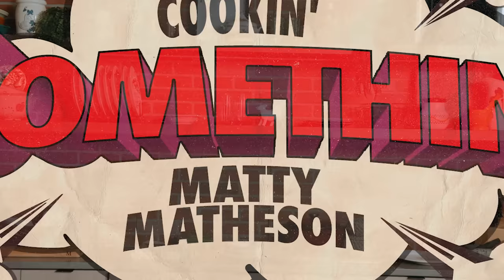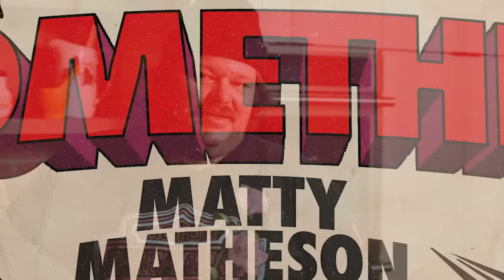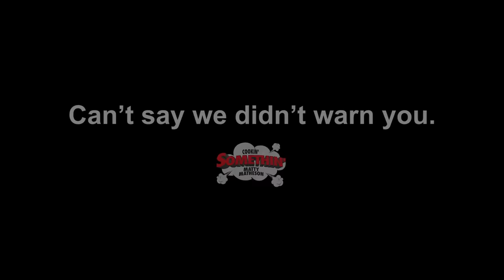Bone-In Pork Chop Parm | Cookin' Somethin' w/ Matty Matheson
YA HEARD OF CHICKEN PARM VEAL PARM EGGPLANT PARM BUT WHAT ABOUT THE PORK PARM?! PUT IT IN A SANDWICH! IT’S A FRIED PORK PARM SANDWICH IT’S TOMATO SEASON MAKE A BRUSCHETTA PUT IT IN THE SANDWICH POUND THE PORK PUT IT IN THE SANDWICH! WATCH COOKIN’ SOMETHIN’ ON YOUTUBE!

INGREDIENTS
2 bone in pork chops
3 cups panko
1 cup flour
4 eggs
1 tablespoon onion powder
1 tablespoon garlic powder
Salt and pepper
1 (28 ounce) can puréed tomatoes
1 bunch basil
6 garlic cloves
1 red onion
2-3 cups cherry tomatoes
2 cups shredded mozzarella cheese
2 balls burrata
1 baguette
Rosemary
Pepperoncini

COOKING METHOD:
1. Add ½ inch of oil to a large skillet over medium heat.
2. Pound out pork cutlet to ½-¾ inch thick. Add flour, eggs, and panko to three separate shallow bowls. Season the flour with garlic and onion powder, salt, and pepper. Mix to combine.
3. Salt and pepper the pork on each side. Dredge pork in flour, shaking off any excess. Then transfer to eggs and then panko. Shake off any excess panko and add to the pan.
4. Cook pork chop until golden brown and crisp.
5. In a small bowl, add butter, pepperoncini, garlic powder, salt, pepper, and freshly grated garlic cloves. Mix to fully combine.
6. In a small bowl, add sliced tomatoes and red onions, chopped basil, pinch of salt and pepper, pinch of pepperoncini, the zest and juice of a lemon. Mix until combined.
7. Slice the baguette in half. Liberally spread the compound butter on each slice. Place each side on the other and wrap it in aluminum foil. Place in a 350F oven until toasted on the outside and the butter has melted.
8. Spread tomato puree across both pork chops. Cover with shredded low-moisture mozzarella. Add to the oven. Once the cheese is bubbling and slightly golden, remove from the oven.
9. Place pork chops on the bottom loaf of bread, with bruschetta on top, and topped with burrata cheese. Add the top loaf, slice, and serve.